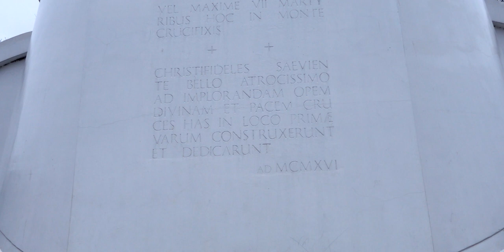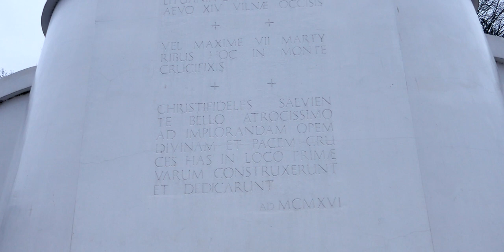👁️ 30 | Laurent Guidali - Vilnius 🌌 Monument/City 🇱🇹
💡HOW ? 🔽
- For Music : Copy & Paste [---]
- For Video : Copy & Paste [~~~]
- For Video & Music : Copy & Paste [---] & [~~~]
(⚠️ Attention however to the city, building, and any creation belonging to persons or third companies, it has a right on the photos with these elements.) :

👩‍🔬 Vilnius is the capital of Lithuania and its largest city, with a population of 580,020 as of 2020. The population of Vilnius functional urban area, that stretches beyond the city limits, is estimated at 697,691 (as of 2017), while according to statistics of Vilnius territorial health insurance fund, there are 728,032 permanent inhabitants (as of December 2019) in Vilnius city and Vilnius district municipalities combined. Vilnius is in the southeast part of Lithuania and is the second largest city in the Baltic states. Vilnius is the seat of the national government of Lithuania and the Vilnius District Municipality.

Vilnius is classified as a Gamma global city according to GaWC studies, and is known for the architecture in its Old Town, declared a UNESCO World Heritage Site in 1994. Before World War II, Vilnius was one of the largest Jewish centres in Europe. Its Jewish influence has led to it being described as the "Jerusalem of Lithuania" and Napoleon named it "the Jerusalem of the North" as he was passing through in 1812. In 2009, Vilnius was the European Capital of Culture, together with the Austrian city of Linz.

✔️ Download VIDEO (4K - MKV) : Due to a technical problem, the 4K format is not available.

👑 Senses : 👀 Vision 👆 To Touch 💃 Proprioception 👂 Hearing 🕺Equilibrioception 👃 Smell ♨️ Thermoception
⚡ Intelligences : 🛰️ Spatial Intelligence
                                 ⛹️ Kinesthetic Body Intelligence
                               👨‍👩‍👧‍👦 Interpersonal Intelligence
                                🌲 Ecologicalist Naturalist Intelligence
                                🔭 Existential Intelligence

📋 WHAT :
👁️ eXploration 30
🌟 Vilnius
💫 Europe/Lithuania/Baltic/Monument/History/City/Vilnius World
🌌 Monument/City Galaxy
✨ eXploration (👁️)
📝 Type : Ground eXploration
🎨 Style : eXploration of Vilnius City

📏 HOW MUCH :
👑 7 Senses
⚡ 5 Intelligences

🕵 WHO :
🎥 Filmed by Laurent Guidali
📡 Posted by Laurent Guidali
📼 Video made by Laurent Guidali [Final Cut Pro]
📷 Camera - Panasonic Lumix GH4
- 4K - 30p
🔭 Lens - Panasonic G X VARIO 12-35mm f/2.8 II ASPH OIS :
- Power OIS (Activated)

❓ WHY : To eXplore Vilnius

📍 WHERE : Vilnius [Lithuania 🇱🇹]

🕓 WHEN : January, 2020